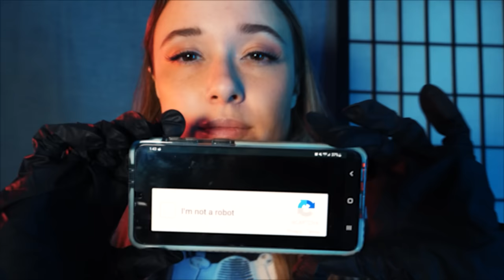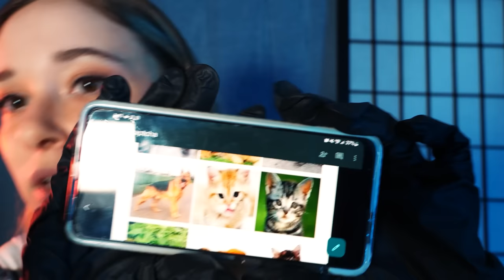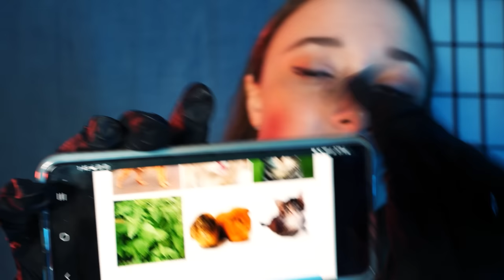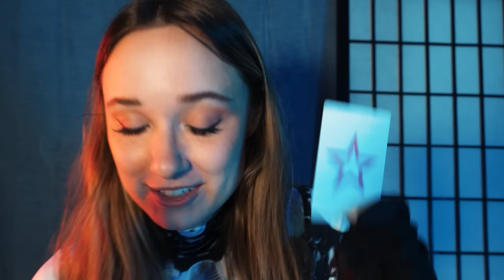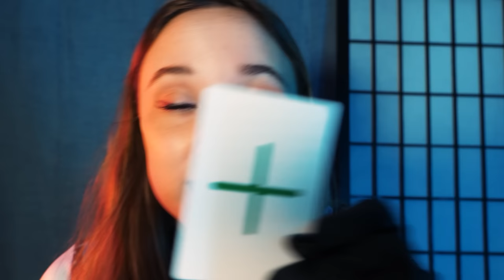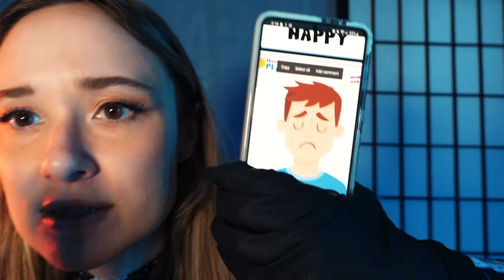ASMR Robot Overlords Examine You | Eye👁️ & Ear👂Test, Intelligence🧠 & Captcha Test (Typing, Gloves)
Hello human, I am one of your new AI overlords! Let us test your competence.

0:00 You are awakened! name? age? location?
4:36 Captcha test (IM NOT A ROBOT)
8:36 Do you do tricks?
9:40 Eye Test, looking inside your eyes
10:53 Shape cards, what shape/color?
13:48 Light behind different textures
16:28 Can you see this? no?
17:00 Close look, light triggers
21:30 Ears! Fluffy on eardrums
22:20 spoolie on eardrums
23:11 Which side do you hear this?
24:42 Whisper human words in your ear
26:25 Feeling your face
27:12 pet toys, how does this make you feel?
28:15 Brain test, what is this shape, cardboard
28:53 What shape am I tracing?
29:41 Flash card, competence test
32:45 Testing your emotional competence
36:00 Where is your auxiliary port? hair sounds
37:25 Ending remarks